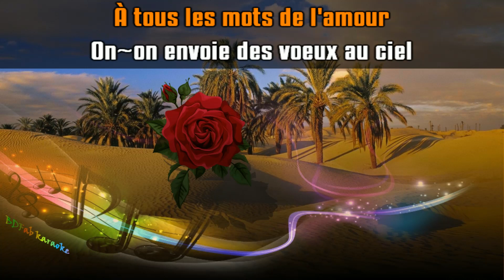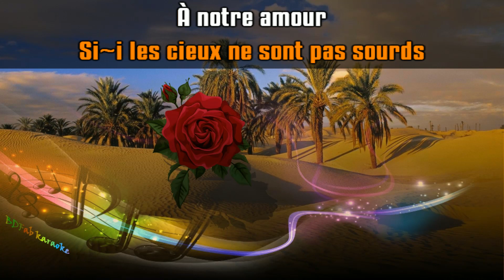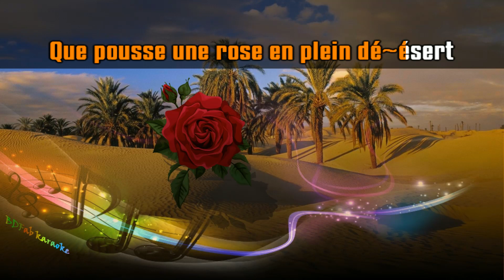Frédéric François - Une rose dans le désert (choeurs) (2007) [BDFab karaoke]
Après la version dévocalisée faute de mieux, voici une vraie version playback.

Bon chant !

Fabien